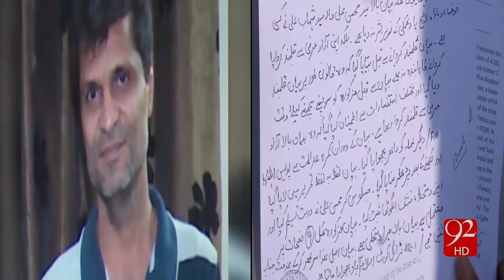Imran Farooq Murder Case; Mohsin Ali's confession 12-11-2016 - 92NewsHD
Watch Imran Farooq Murder Case; Mohsin Ali's confession 92NewsHD